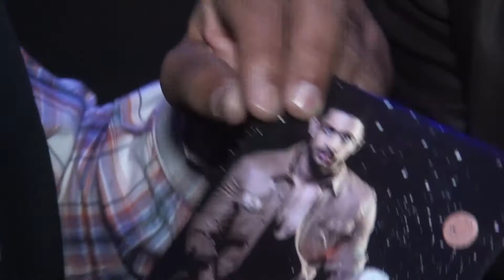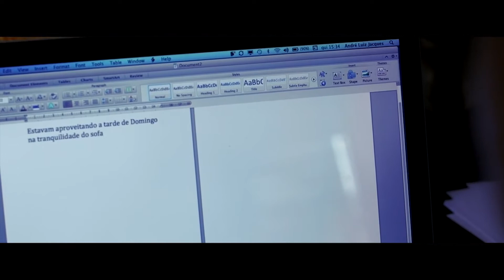Programa Apertando Sedem║Entrevista Ale Maluf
O apresentador Preto Billy do Programa Apertando Sedem da TV Marília entrevistou na 25ª Festa do Peão de Oscar Bressane o cantor Ale Maluf de Paraguaçu Paulista/SP.

FICHA TÉCNICA:

★ Programa Apertando Sedem
★ Apresentação: Preto Billy
★ Produção Artística: Dani Magarotto
★ Cinegrafista:  Silvio Herculano e Claudio Farnéres
★ Edição de Imagens: Preto Billy
★ Música de Abertura: André Moralles
★ Produção Musical: André Moralles
★ Núcleo e Roteiro Final: Preto Billy
★ Coordenação Técnica: Rosa Helena
★ Produção Geral: Preto Billy
★ Transmissão: TV Marília